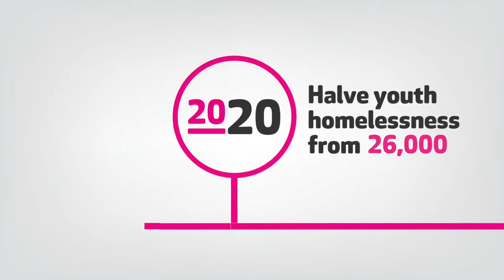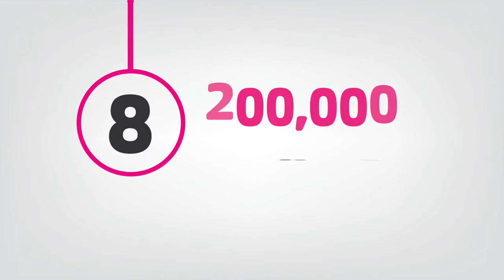Mission Australia Homelessness Infographic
An infographic which details Mission Australia's 10 point plan for reducing homelessness in Australia.

This video is being used by Mission Australia Directors for an internal audience to easily explain what they are advocating for and how they will achieve a reduction in homelessness in Australia.